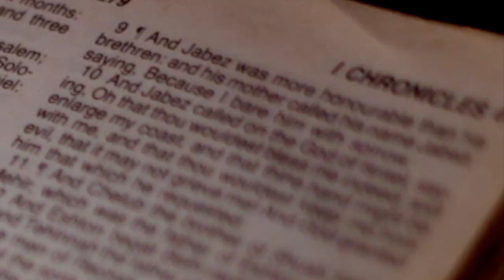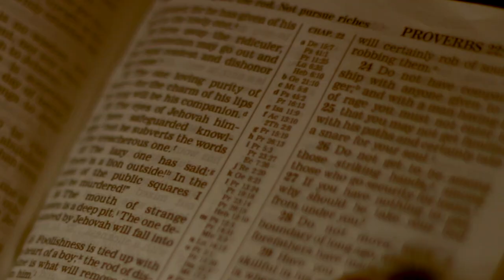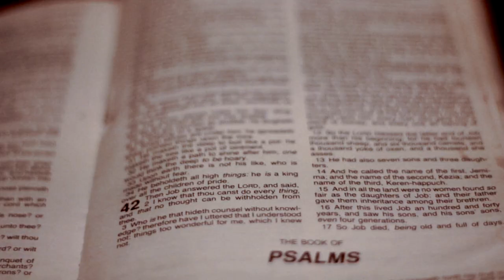Only Neno - Confessional (OFFICIAL VIDEO)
B.O.M.B. SQWAAD's Only Neno performing "Confessional" over DJ Burn One's "Melophobia".